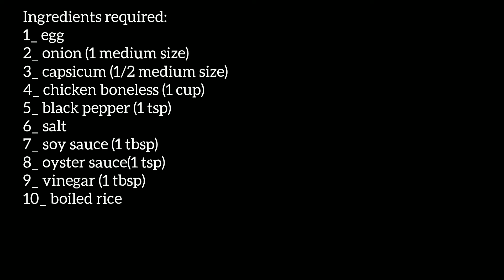fried egg rice recipe || by chef emaan